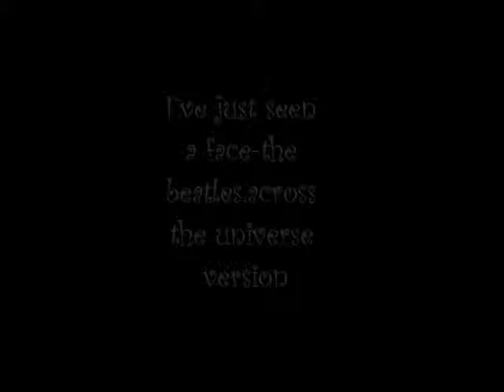all my loving by the beatles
a song by the beatles and a slide show